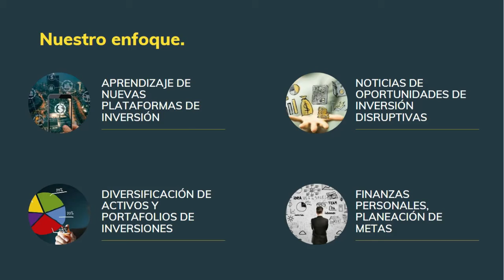SABUESO FINANCIERO EL PODCAST - OLFATEANDO INVERSIONES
Bienvenido a Sabueso Financiero el Podcast.
Tú podcast sobre finanzas personales, finanzas e inversiones, Diseño de portafolio de inversión y mucho más.

Nuestra Biblioteca Financiera con las recomendaciones de libros sobre finanzas e inversiones

Descargo de responsabilidad este video es únicamente con fines informativos basados en la investigación del equipo de SABUESO FINANCIERO, para cualquier inversión o compra te recomendamos hacer investigación previa, estos videos no constituyen asesoría financiera.